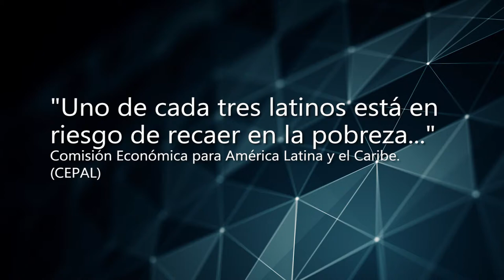¿Como alcanzar el Éxito? - Punto programado - con la Ph. D. Nora Beltrán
Cinco minutos con Ph. D. Nora Beltrán

"Este programa de vídeo-entrenamiento está dedicado a seres maravillosos como tú, que queremos despertar a una vida de autoconciencia armoniosa y que queremos reencontrarnos con la grandeza y la luz interior que hay dentro de nosotros. La única forma de lograr los imposibles es creyendo y teniendo la certeza de que SÍ son posibles".

¿Como alcanzar el Éxito?  - Punto programado- Aprende con la Ph. D. Nora Beltrán

No mas Excusas, aprende a entender y manejar tu punto programado